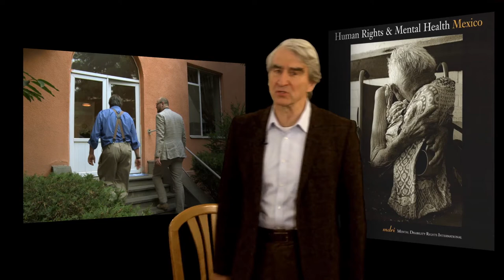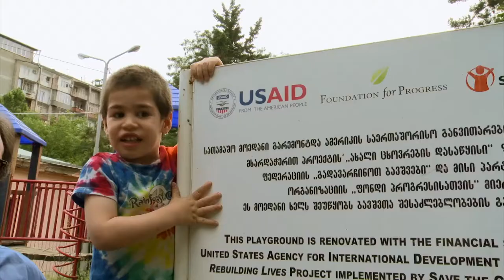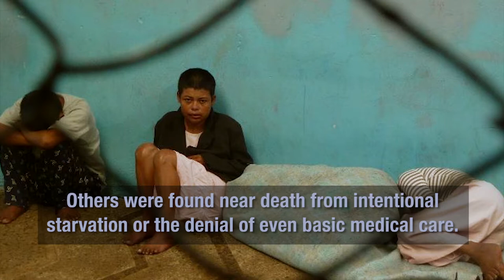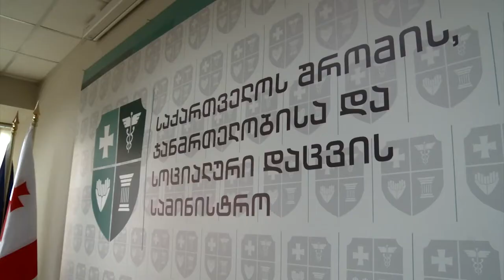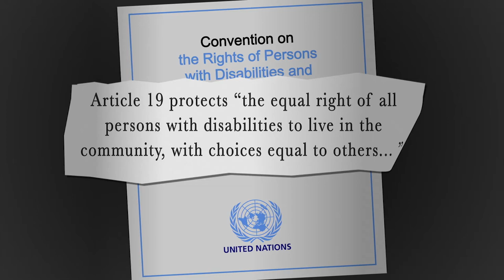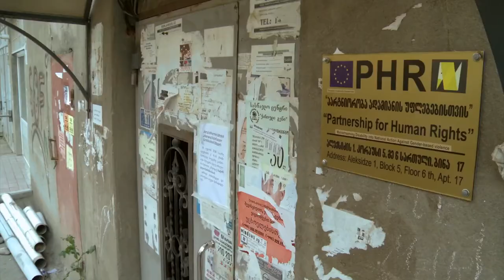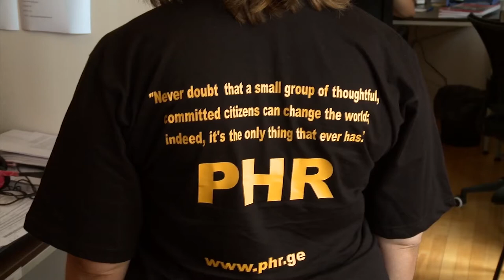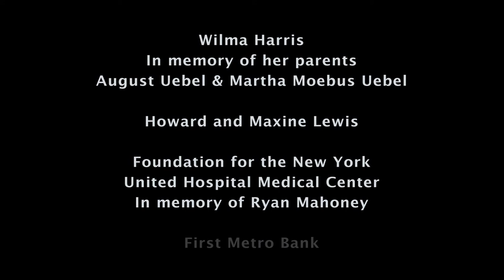Disability Rights International - The Visionaries - Part One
Disability Rights International is featured on The Visionaries, the award-winning public television series hosted by Sam Waterston.